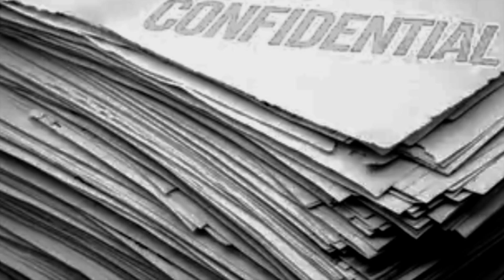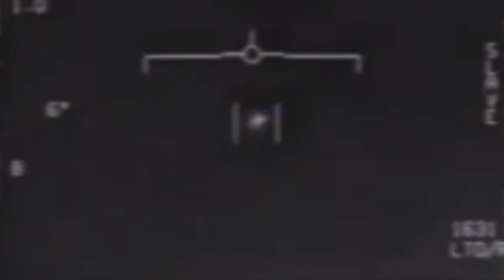The President Reveals That US Intelligence Agencies Have 180 Days To Share What They Know About UFOs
The president reveals that US intelligence agencies have 180 days to share what they know about UFOs. Today, we take a look at the news that US US intelligence agencies have 180 days to share what they know about UFOs.

When the President signed the $2.3 trillion relief and government funding bill back in December, it also started the ball rolling on something else. As of that date US intelligence agencies have just 180 days to release everything they know about UFOs, a subject that has been thrown into the limelight in recent months. The director of National Intelligence and the secretary are said to have been put on the spot, and will now have to reveal everything they know about these unidentified crafts.